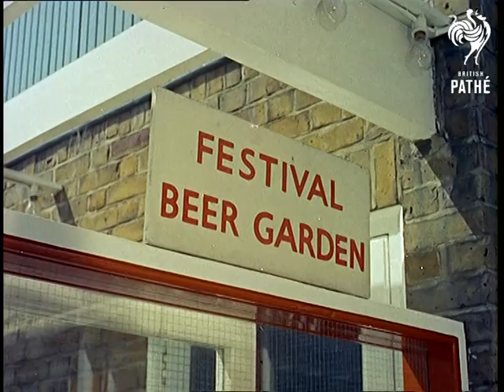Morecambe And Wise (1960)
M/S of a stationary merry-go-round at the fun fair at Battersea Festival Gardens; comedians Eric Morecambe and Ernie Wise (carrying a small leather case) enter shot from right, look round and then walk off again.  M/Ss as they walk past the Big Dipper and roundabouts towards the restaurant and stop to look at a sign; C/U of the sign reading 'Festival Beer Garden': C/U of Eric and Ernie mouthing "Beer Garden" and nodding, then they walk in.

M/S of a terrace by a lake with a kind of model village with windmill and Ferris wheel in the background; two men are sitting at tables with drinks as Eric and Ernie walk into shot; they walk past the table of the first man and stop to peer at his beer mat, walk on to the next table to peer at the second man's beer mat, sit at the next table and Eric rubs his hands with glee and beckons the waiter.  Commentator says "To put you in the picture Eric Morecambe (the one with the specs) and Ernie Wise are keen tegestologists - which (for the uninitiated) means they collect beer mats".  Waiter enters shot, takes their order and walks off.

M/S of Eric and Ernie at their table as the waiter brings them two beers; they examine the beer mats the waiter places on the table - obviously not thinking too much of them and start to drink.  M/S from another angle showing the man at the next table in foreground, reading a newspaper.  Commentator says "To quote them: 'Our interest at first was mild but now we follow it through to the bitter end!'"

Eric and Ernie peer over the reading man's shoulders to look at his beer mat and nod at each other.  Then follows a bit of 'business' as Ernie asks the man for the time while Eric tries to steal his beer mat; he doesn't quite manage it as the man turns round and almost catches him; Eric smoothes the man's jacket and sits back down.  C/U of the first man sitting at a table who has seen the whole thing; he is quite old and formally dressed.  He looks shocked and his monocle falls out of his eye.

M/S of Eric and Ernie at their table with the reading man in foreground; C/Us of Eric and Ernie as they seem to be arguing about who should approach the man next.  M/S as Ernie reluctantly taps the man on the shoulder, snatches his newspaper and starts to read it.  The man sits there looking bemused; while he is distracted Eric replaces the man's beer mat with his own; Ernie hands back the newspaper and they both sit down.  C/U of the old man looking outraged and taking a gulp of beer.

M/S of Eric and Ernie at their table looking delighted with their new mat while the reading man carries on none the wiser.  Ernie unzips the small leather case and starts to take out piles of beer mats.  C/U of old man watching.  Commentator says "Morcambe and Wise actually have many thousands collected on tours in this country and abroad".  C/Us of Eric and Ernie setting out hundreds of mats on the table; Eric taking another wad of mats from his jacket pocket; brilliant C/U of him patting them and grinning, then of Ernie rubbing his hands with glee.

C/Us of Eric looking round suspiciously; the old man looking on; Eric pulling up his jacket collar to try and cover his face and hide the mats in his hands.  C/U of the table covered with beer mats as we see Eric and Ernie's hands sorting them.

Note: Fabulous film with the wonderful Eric and Ernie looking very young - Eric looks gorgeous!  On file is a suggested commentary for the film from The George Bartram Press Relations Organisation in Birmingham who represented Morecambe and Wise at the time.
 FILM ID:107.1